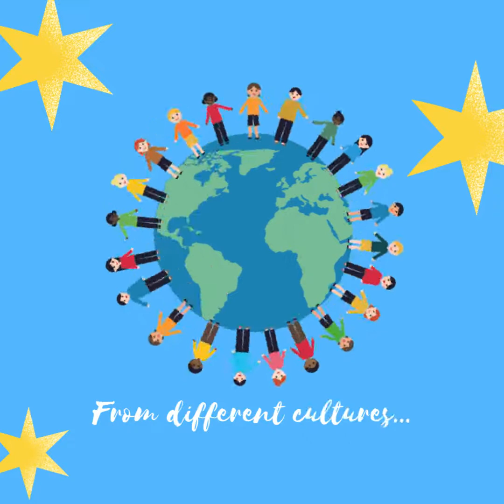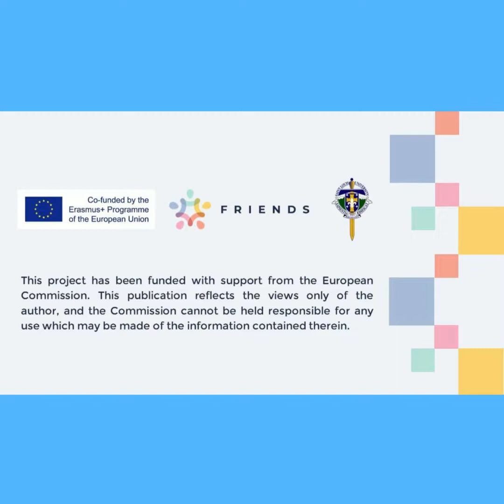Embracing Diversity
By Jesus Francisco Torbela